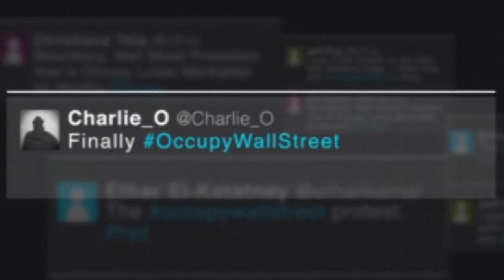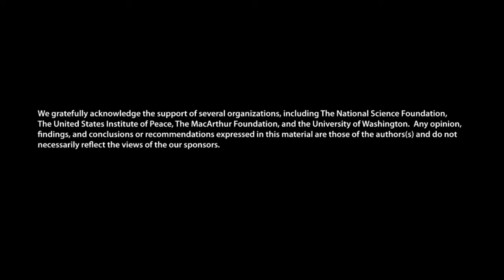Digital Activism Research Project